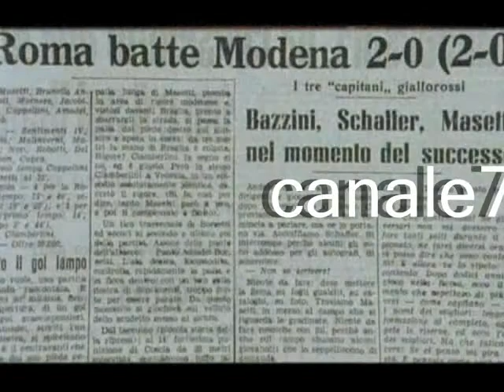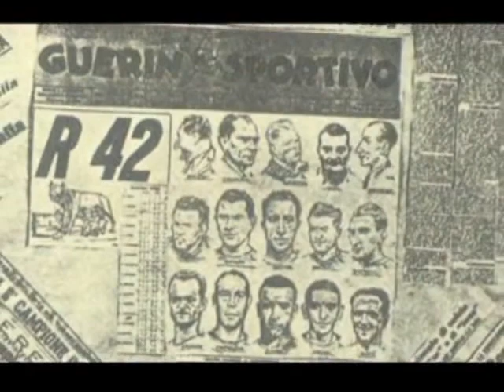La Roma, al termine del campionato 1941/'42, è campione d'Italia per la prima volta nella sua storia